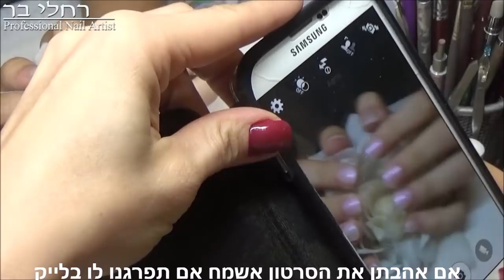הצצה לשיעור 8 של עדי תלמידה בקורס בניית ציפורניים ↓♥ ומה הלקוחה מספרת ?!?